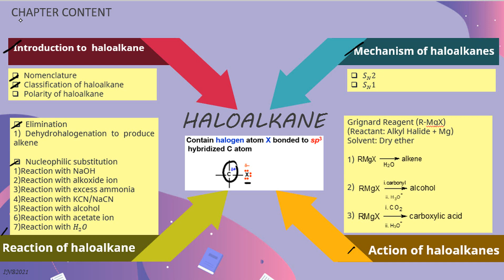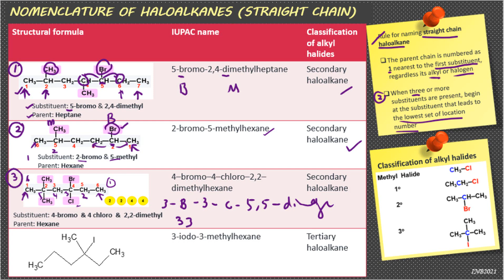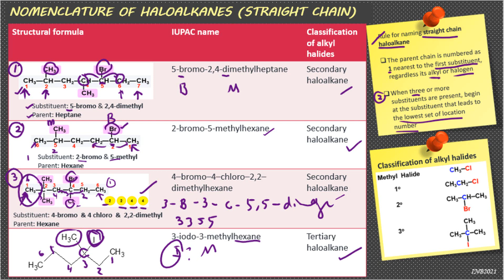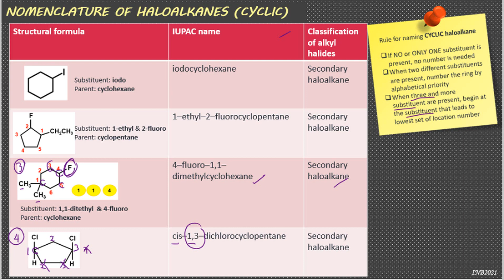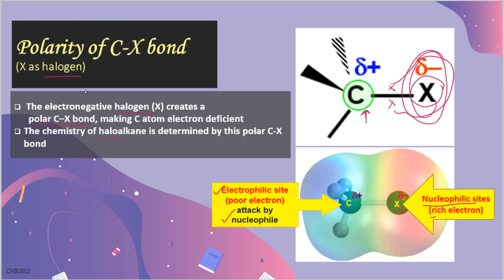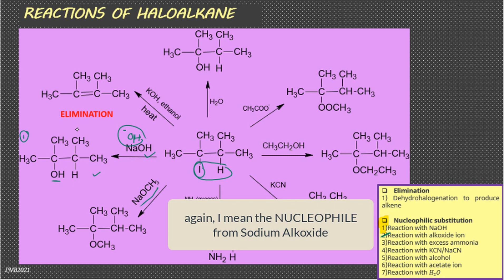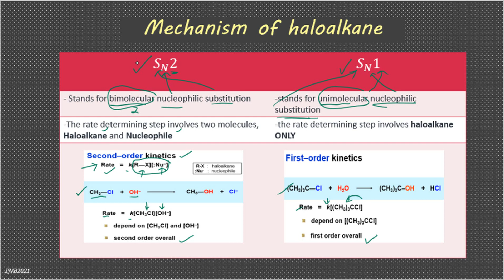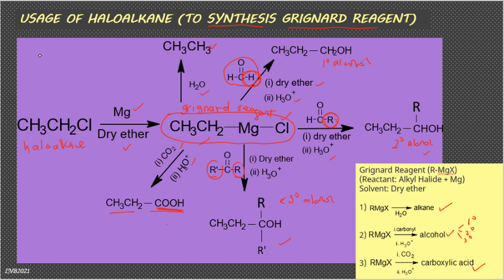Content Video Topic 7 0 Haloalkanes